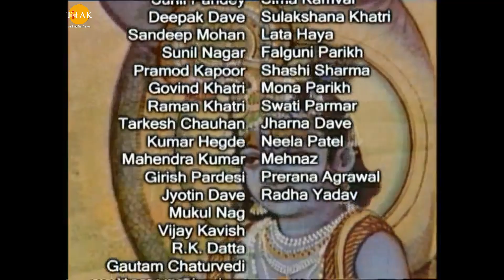ராமானந்த் சாகரின் ஸ்ரீ கிருஷ்ணா - பகுதி 211 | Ramanand Sagar's Shree Krishna Episode 211